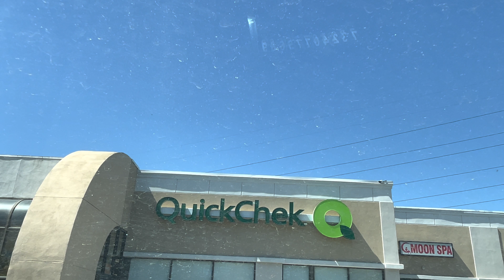Bibili ako ng gamot para sa aking biyanan hindi maayos o hindi siya mapalagay sa kanyang pagdumi.